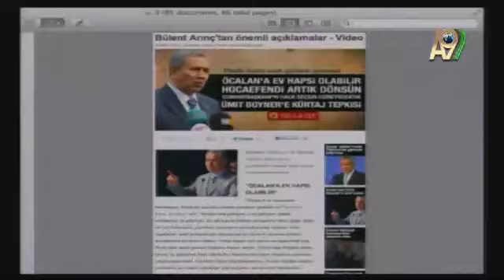SAYIN ADNAN OKTAR'IN ÖCALAN'IN EV HAPSİ KONUSU HAKKINDAKİ YORUMU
EVRİM TEORİSİ